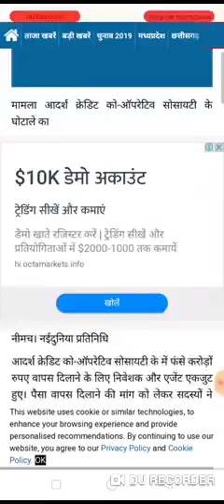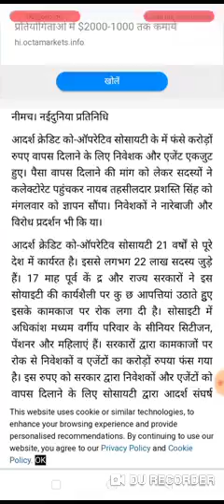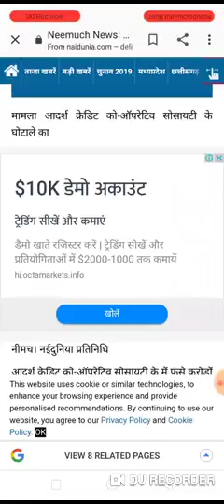adarsh credit cooperative socievy news today